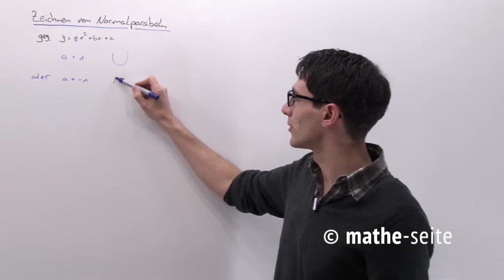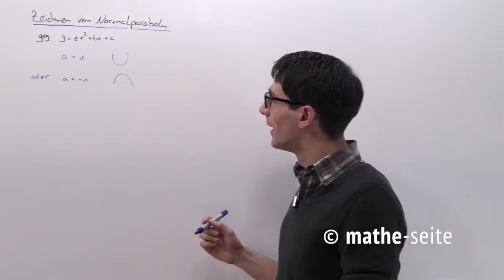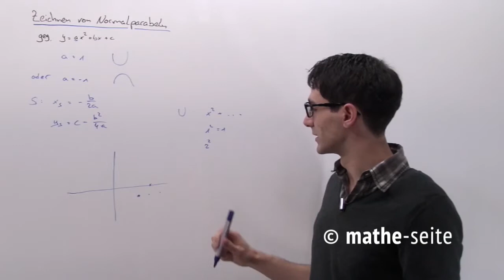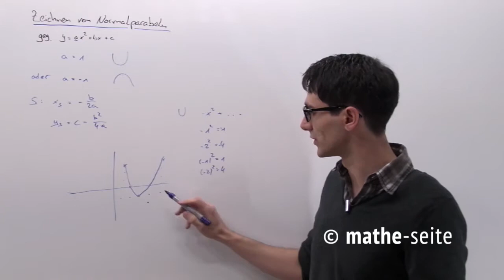Normalparabel zeichnen | A.04.02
Eine Normalparabel kann man natürlich zeichnen, in dem man eine Wertetabelle erstellt, die Punkte einzeichnet und dann zu einer Parabelform verbindet. (Mit der Methode kann man alle Funktionen und alle Parabeln zeichnen). Geschickter ist es jedoch, den Scheitelpunkt zu berechnen (siehe z.B. Kap.A.04.04) und dann von diesem Scheitelpunkt aus die Normalparabel aus zu zeichnen. Das macht man entweder mit einer Schablone oder man muss halt wissen wie die Form einer Normalparabel aussieht (siehe Beispielfilme). Steht vor dem „x²“ ein Minus, ist die Normalparabel nach unten geöffnet, steht von dem „x²“ ein Plus, ist sie nach oben geöffnet.